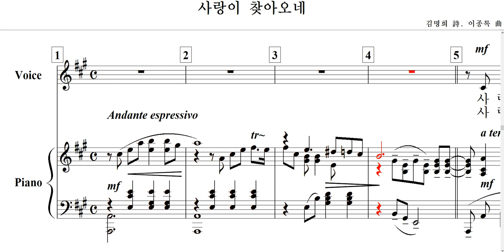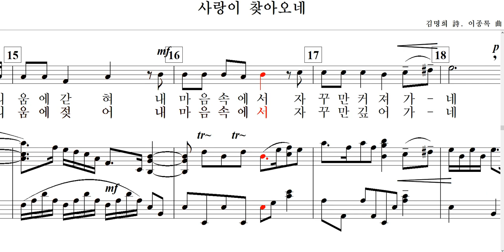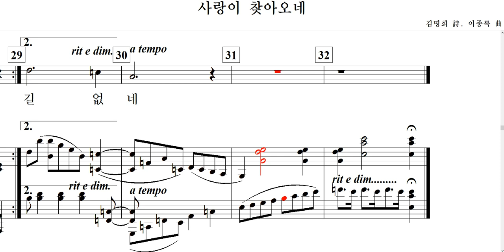사랑이 찾아 오네(김명희 詩. 이종록 曲)